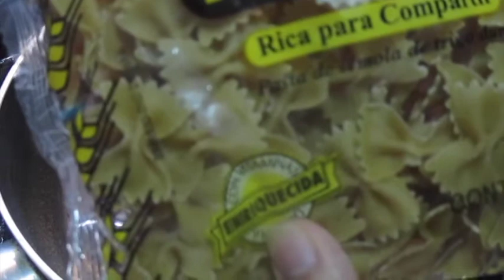El sabor de Sabi: sopa de corbatón y verduras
INGREDIENTES
100 g de pasta para sopa
1/2 calabacita y zanahoria en cuadritos
para acompañar, pollo desherbado
cebolla la necesaria